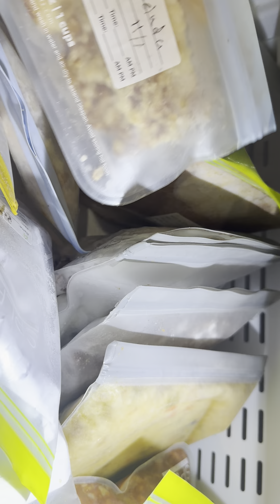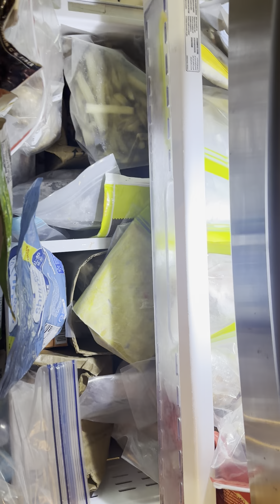My Meals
How I've been eating non-processed foods.